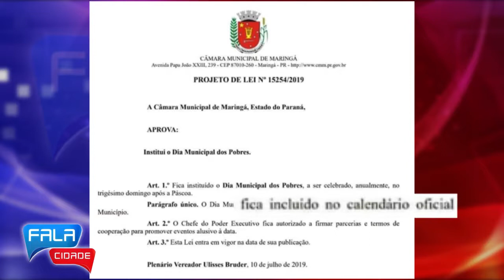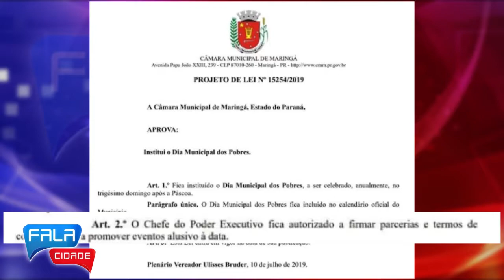Vereador de Maringá apresenta projeto para criar o Dia do Pobre na cidade